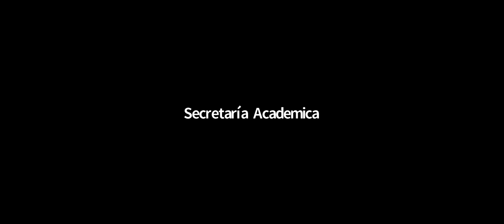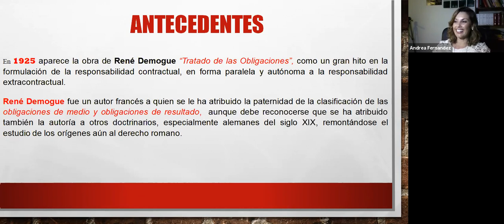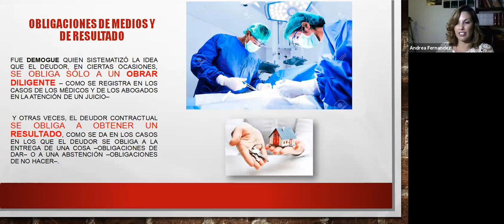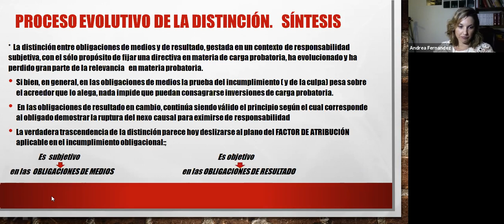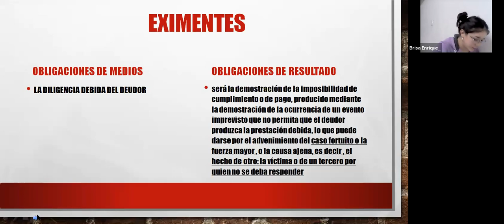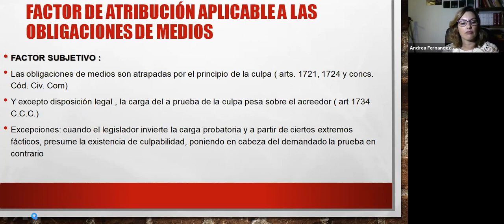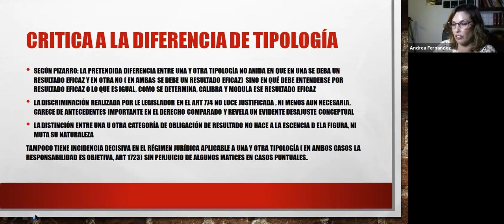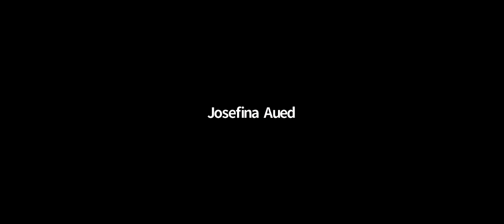Obligaciones (Plan 18 - Com. 3) - Clase 26/5/21